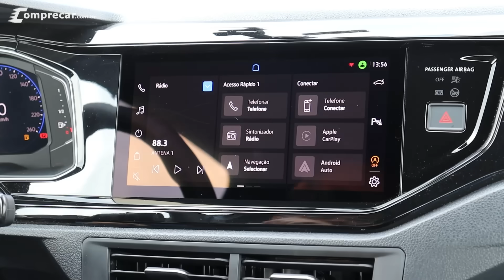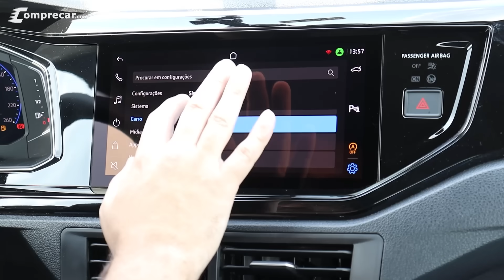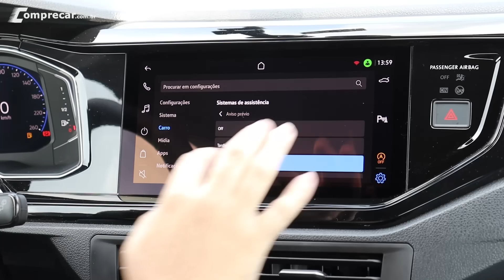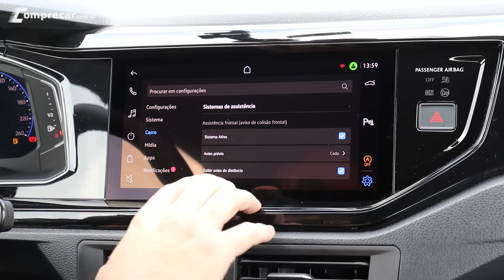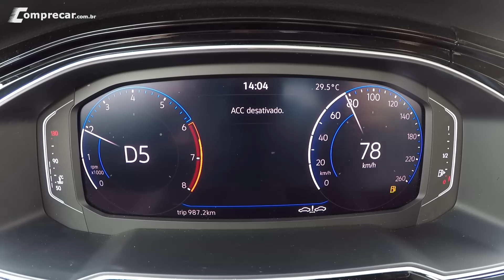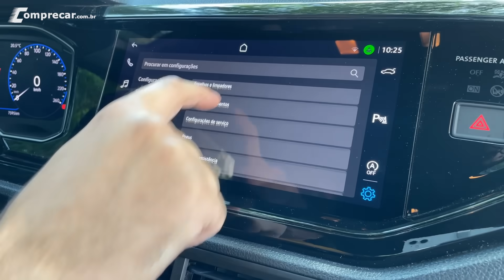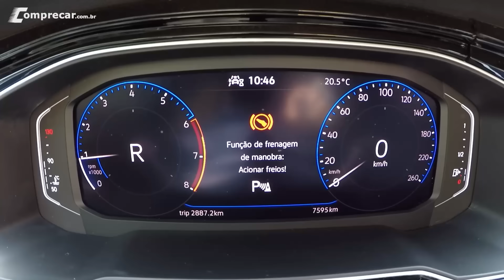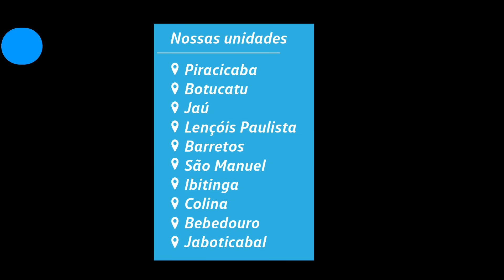Volkswagen Nivus Highline - Assistências à condução funcionam bem?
Nesse vídeo mostramos as assistências à condução que o Volkswagen Nivus Highline tem. Veja em detalhes o funcionamento do controle de cruzeiro adaptativo, alerta de colisão frontal, frenagem de emergência e frenagem automática em manobra.

00:00 - Introdução

00:41 - Radar

01:44 - Alerta de Colisão

02:13 - Frenagem

03:30 - ACC

04:49 - Neblina

06:24 - Chuva

07:29 - Configuração

10:24 - Alerta de Colisão

10:58 - Distancia

11:43 - ACC

13:57 - Frenagem em Manobra

15:53 - Final